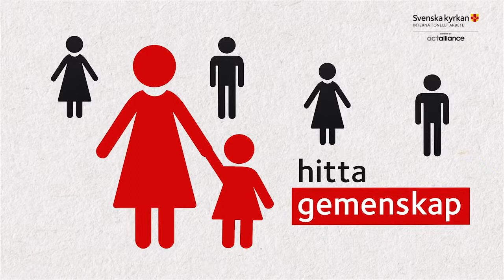Steg 2 psykosocialt arbetssätt: Att hitta sin grupp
I en katastrof slås alla sociala nätverk ut. Vi organiserar stöd så att människor återfår kontroll. En viktig del är att hitta en gemenskap där man kan få stöd och utvecklas. Det är steg 2 i vårt psykosociala arbetssätt för att människor ska kunna resa sig starkare ur en katastrof. Läs mer om fastekampanjen